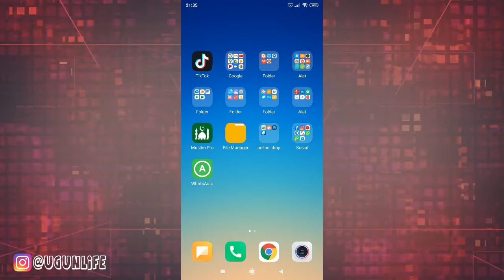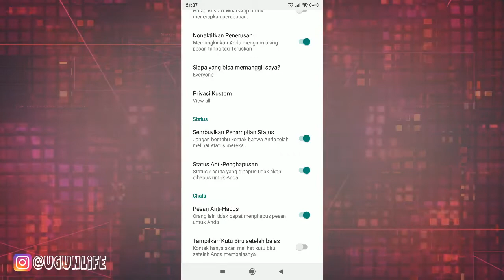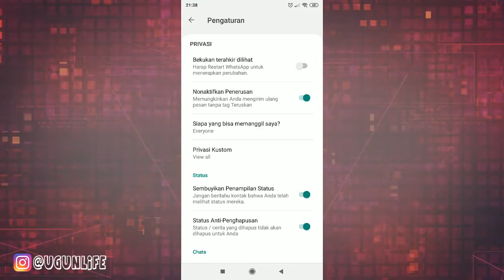Cara Melihat Status Whatsapp Tanpa Ketahuan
Perlu diketahui fitur status pada WhatsApp ini sebenarnya sudah ada sejak awal dibentuknya WhatsApp pada 2009 silam. status whatsapp, Dilansir dari laman resmi WhatsApp, ide asli di balik proyek WhatsApp yang sebenarnya adalah membangun aplikasi yang memungkinkan teman di kontak ponselmu mengetahui apa yang sedang kamu lakukan. melihat status whatsapp, Pada waktu itu WhatsApp belum menambahkan kemampuan berkirim pesan pada aplikasi ini. whatsapp, Jadi sebelum WhatsApp menambahkan kemampuan berkirim pesan seperti saat ini, kegunaan awal dari WhatsApp adalah untuk membagikan status pada kontak yang dimiliki di sebuah ponsel.

Belanja hemat dengan harga paling murah disini aja atau cek di shopee Toko : Ugunlife Shop